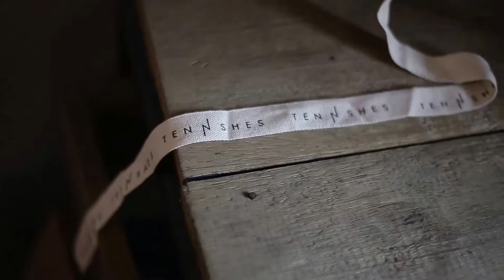TENNSHES BY TENDENCIES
SONG : LULLABIES BY YUNA